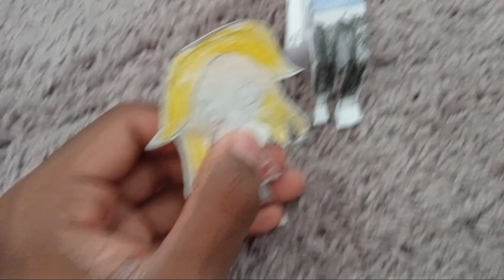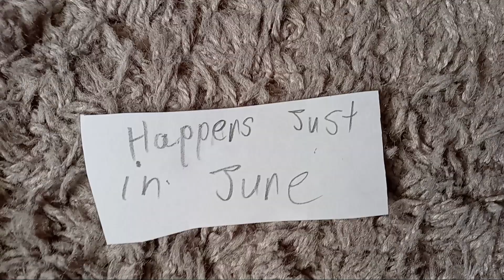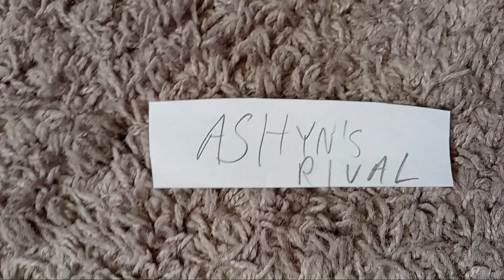Rise of the wisheier family movie trailer 2 2024